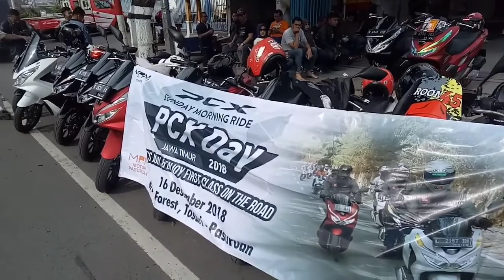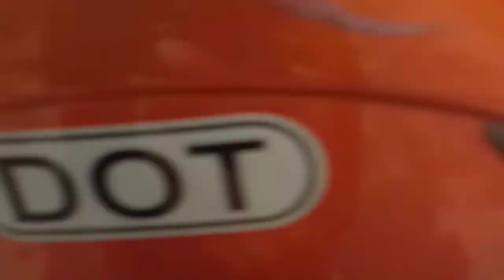PCX150 TOUR JELAJAH KOTA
PCX150 touring menjelajahi kota pasuruan